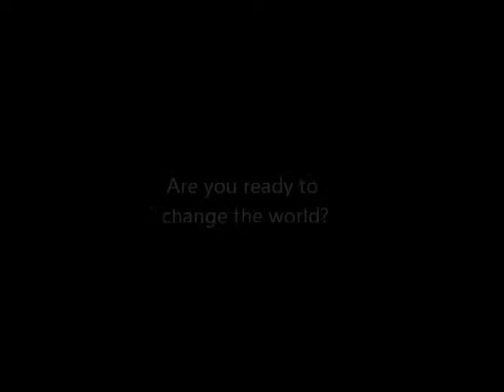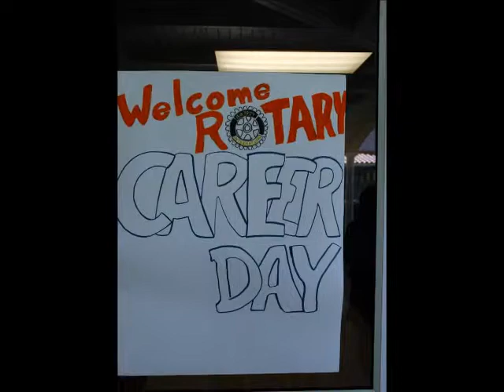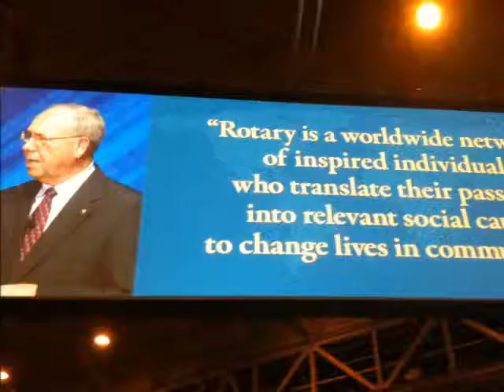Rotary Club of West Jacksonville: Changing the World in 2011-2012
Video presented at the club assembly on July 13, 2011